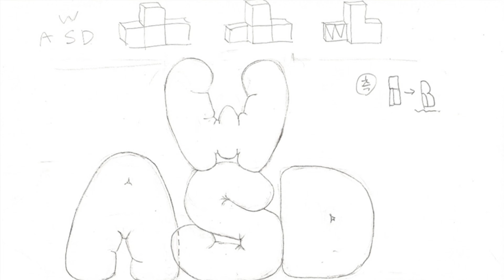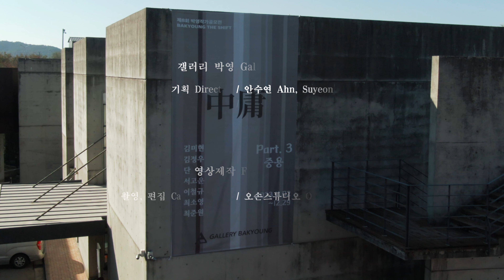《2023박영더시프트8-3》 中庸(중용) 展- 최준원 작가 인터뷰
■ 작가 소개

 최준원 작가는 가상 세계에서의 다양한 기호, 언어의 표현과 형태에 관심을 가지고 그것들의 특징을 포착한 뒤 변형하며 작업한다. 특히 작가는 태어나면서부터 디지털 환경을 접해온 디지털 네이티브(Digital Native) 세대의 언어 사용에 영감을 받아 키보드의 한/영 배열을 바꾸어 나온 출력값을 그대로 드러내거나 축약, 혼용, 신조어들을 작가만의 조형 언어로 표현한다. 이를 통해 작가는 온라인상에서 추출해 낸 단어를 좌대에 세워 현재의 제의적 시공간에 주입함으로써 언어가 동시대에서 가진 영향력을 물화시키며 텍스트는 외부 지시성을 가지는 물자체로 확장된다. 동시에 작품은 가상의 언어와 기호가 현실을 형성하고 확장시키는지에 대한 흥미로운 연구의 결과물로서 현재 시제로 작성되지만, 미래 세대에 영감을 주는 역할을 바라는 진행형 시제로 남게 된다.

■ 전시 소개

 매년 유망한 작가를 발굴하고 육성하려는 목표를 가진 갤러리박영의 작가 공모 전시 'BAKYOUNG THE SHIFT'(이하 SHIFT)는 올해로 8기를 맞이했다. 갤러리박영은 2023년 BAKYOUNG THE SHIFT 8기 전시의 대미를 장식할 3부 ⟪中庸 (중용) 展⟫을 선보인다. 유가(儒家) 사상의 핵심인 중용(中庸)은 한쪽으로 치우치지 않고 지나치거나 모자라지 않는 균형 잡힌 상태를 의미한다. 우리의 삶 역시 모순되고 양가적 가치가 공존하는 불완전한 세계이지만 그 안에서 균형을 찾고 실존적인 인간으로서의 주체성을 찾아가는 과정일 것이다. 이번 전시는 ①삶과 죽음, ②물질과 정신 ③개인과 타자 (안과 밖) 이라는 대비적인 세가지 질문에 김미현, 김정우, 단스, 서고운, 이철규, 최소영, 최준원 7명의 작가들이 중용의 정신을 통해 자신만의 작업 세계를 구축하고, 대답하는 자리가 될 것이다. 더불어 작가들마다 사용하는 다양한 재료, 기법의 시도들은 회화와 설치 등으로 다양하게 구현되어 갤러리박영의 전시장을 채울 전망이다. 작가들의 여정을 따라가며 그들의 내면과 더불어 현대 사회와 인간의 존재에 대한 깊은 물음을 담아내는 본 전시를 통해 예술의 다양성과 깊이를 경험하고자 하는 이들에게 의미있는 시간이 되길 바란다.

◇참여작가: 김미현, 김정우, 단스, 서고운, 이철규, 최소영, 최준원
◇관람시간: 월~토 10:00~18:00
                  일요일 휴관(별도 예약)